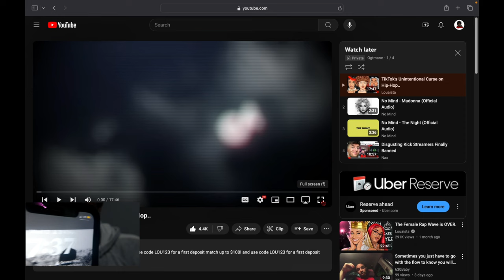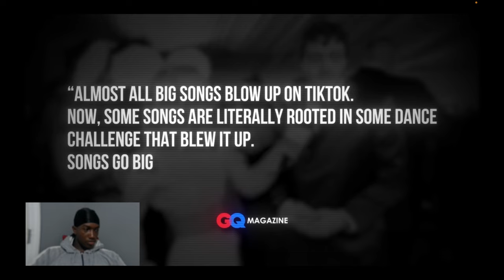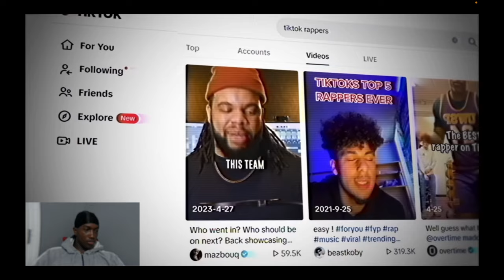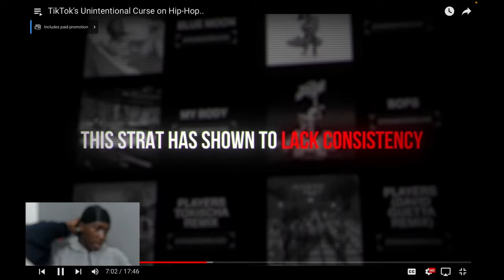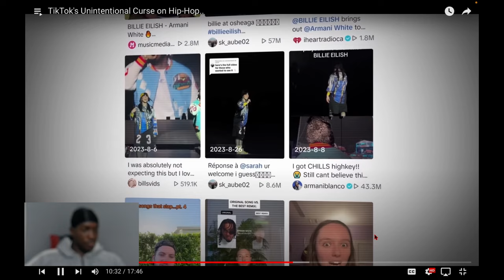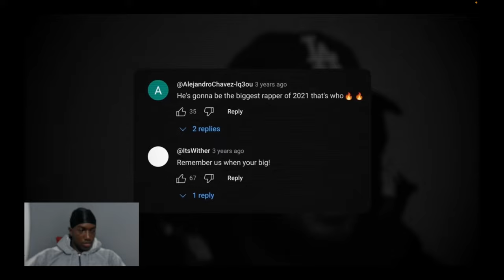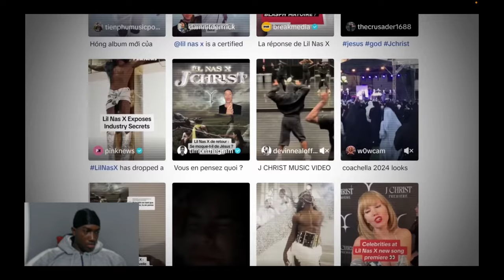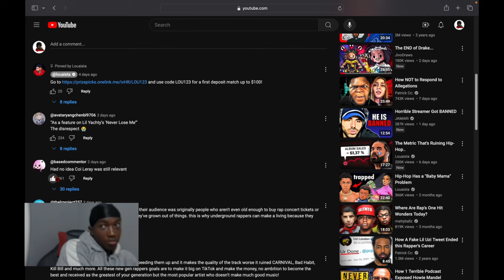Reacting To TikTok's Unintentional Curse On HipHop....Such a shame 🤦🏾‍♂️